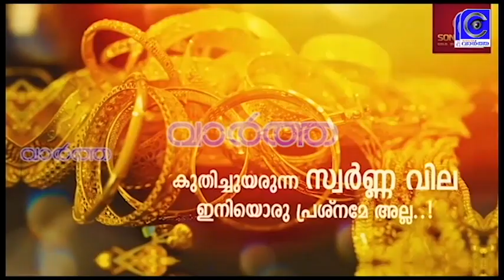മലയോര പാതയുടെ പെരുങ്കുടല്‍ റോഡിനു സമീപം ഉണങ്ങി നിന്ന റബര്‍ മരം മുറിച്ചു മാറ്റി